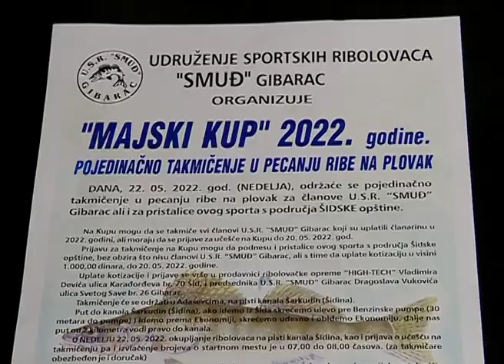Majski kup u pecanju ribe na plovak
Udruženje sportskih ribolovaca „Smuđ” iz Gibarca organizuje „Majski KUP 2022” pojedinačno takmičenje u ribolovu na plovak u nedelju, 22. maja u Adaševcima, na pisti kanala Šarkudin. Na KUP-u će se tmoći akmičiti svi članovi Udruženja sportskih ribolovaca „Smuđ” koji su platili članarinu i ribolovci sa plaćenom kotizacijom.